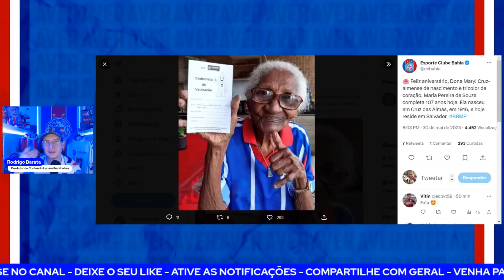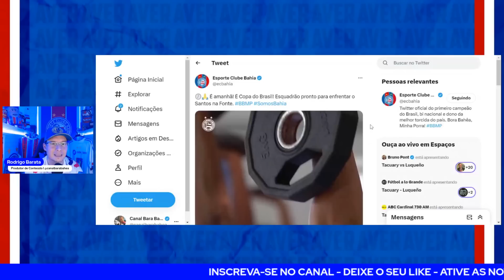👀🚨[EXCLUSIVO] BAHIA TEM INTERESSE EM EX-CORINTHIANS! 🇵🇹GILBERTO INTERESSA!